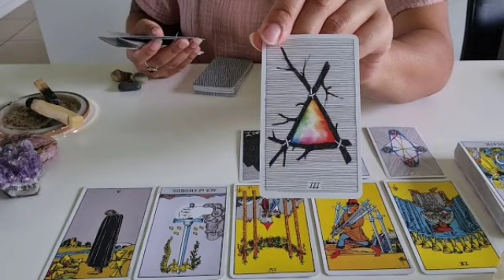برج الثور توقعات لشهر ديسمبر ٢٠٢٢ // فرحه كبيره جايلك🔥شخص هتتصدم فيه😔هتكتشف حقيقته👌رجوع واحتفال♥️